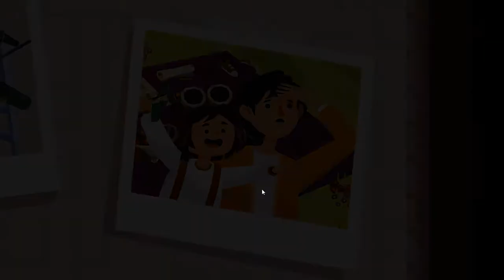[Down in Bermuda] Play